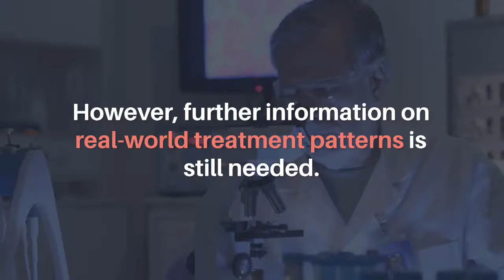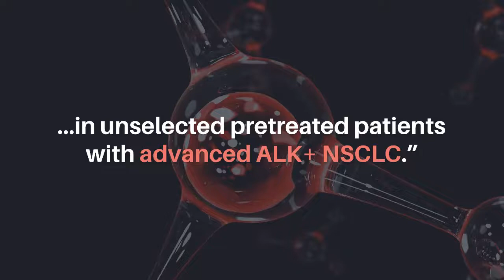Real-World Treatment Patterns of Alectinib in Unselected Spanish ALK+ NSCLC Patients | Oncotarget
Abstract

This retrospective observational study analyzed the clinical characteristics, treatment patterns and outcomes of 120 patients with advanced ALK-positive non-small-cell lung cancer (ALK+ NSCLC) according to data collected between November 2019 and October 2020 in 38 Spanish hospitals. Patients had progressed after 1–5 prior treatment lines (which included crizotinib in any prior line) and received subsequent therapy with alectinib in a local expanded access program. Median age was 58.7 years, 50% of patients were female, 64.1% had ECOG PS of 0–1, 85% presented stage IV, 95% had adenocarcinoma histology and 20.8% had brain metastases. After a median 9.6 months of alectinib treatment, objective response rate (ORR) was 54.5%, disease control rate (DCR) was 80%, median progression-free survival (PFS) was 9.4 months and median overall survival (OS) was 24.1 months. Patients with brain metastases achieved an intracranial DCR of 71.4%. Adverse events (AEs) were reported in 35.8% of patients (14.2% of AEs were grade ≥3). Over 40% of patients received some treatment after alectinib, most frequently lorlatinib (65.2%) and brigatinib (32.6%). This study provides information on real-world treatment patterns and confirms the tolerability and prolonged PFS and OS observed with alectinib in clinical trials, in unselected pretreated patients with advanced ALK+ NSCLC.

Keywords - lung cancer, ALK-positive NSCLC, ALK inhibitor, crizotinib, alectinib, unselected patient

About Oncotarget